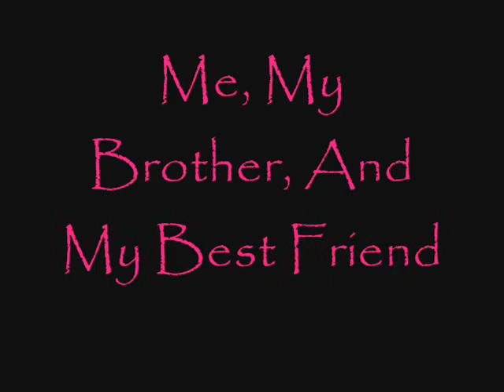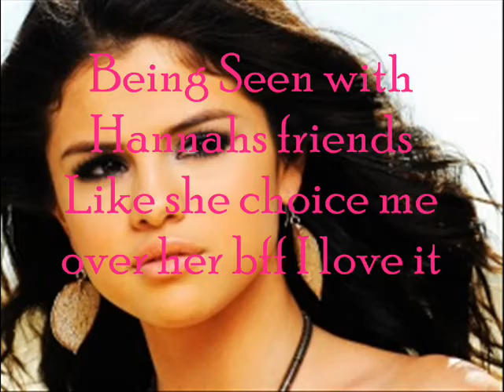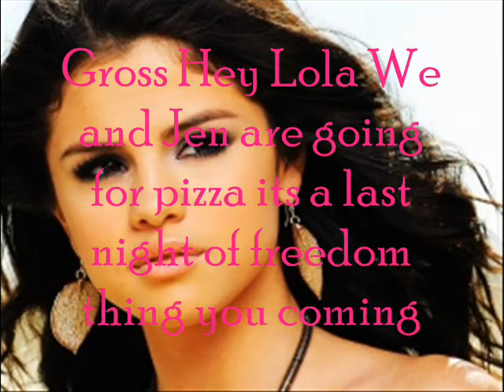Me, My Brother, And My Best Friend ep 2